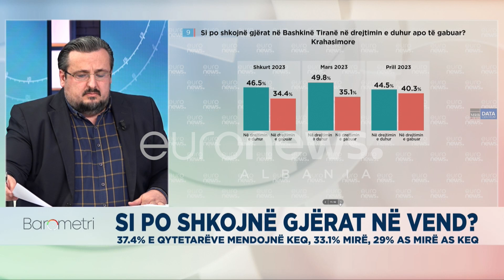Dorian Teliti i kundërvihet Maznikut: Nuk ka polarizim situata po agravohet